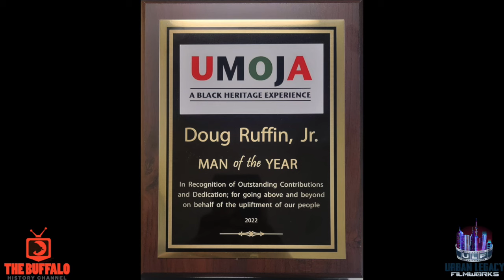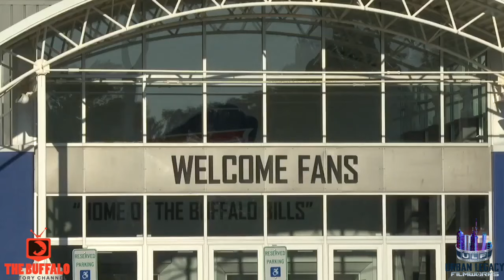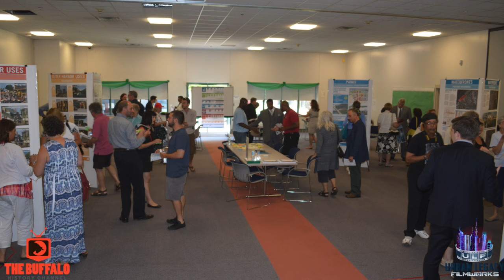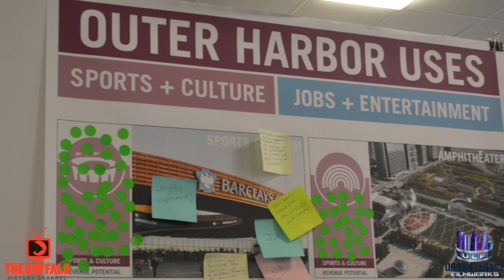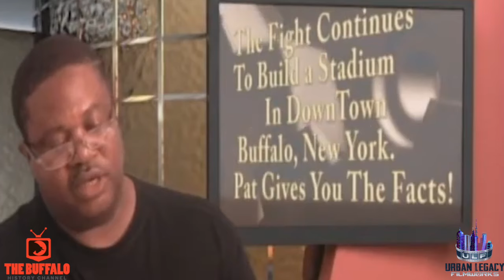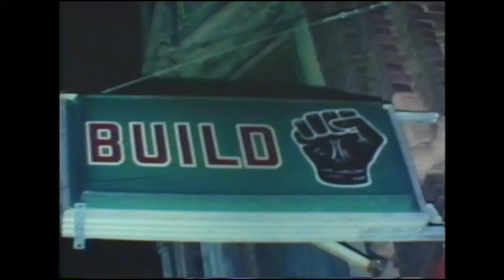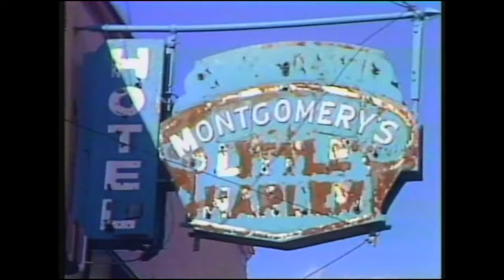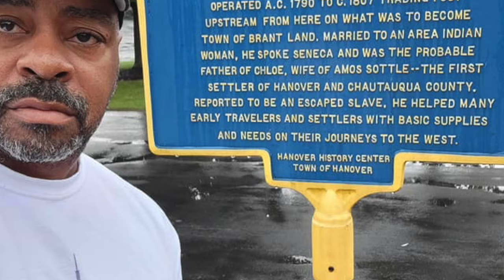The Downtown Buffalo Stadium History & Deep Dive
Patrick Freeman reflects on the struggles of advocating to bring the Buffalo Bills Stadium back to the city of Buffalo.